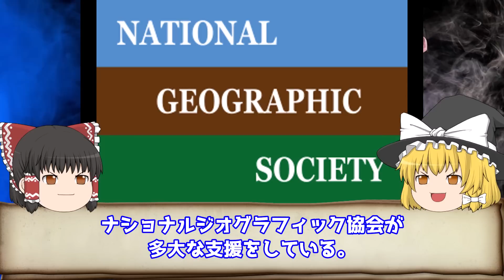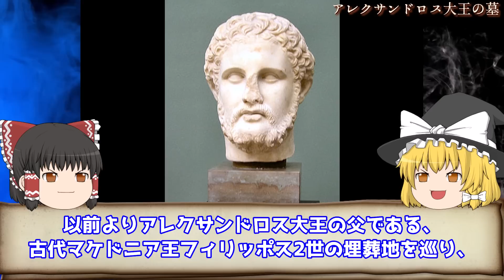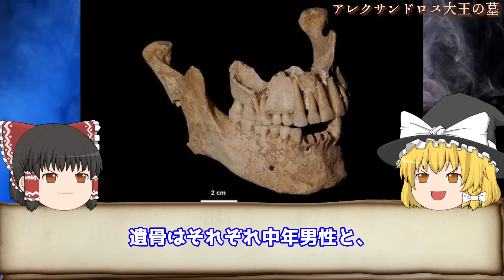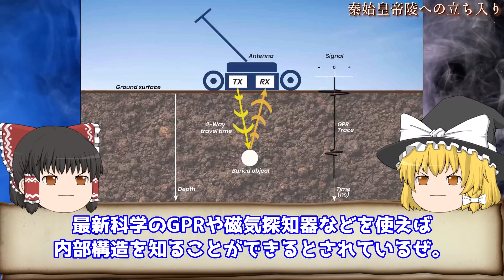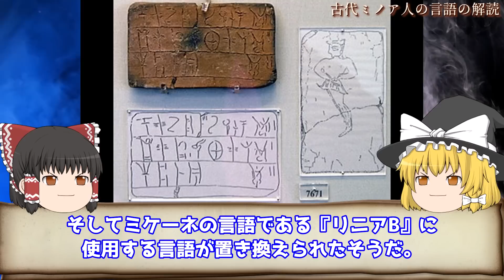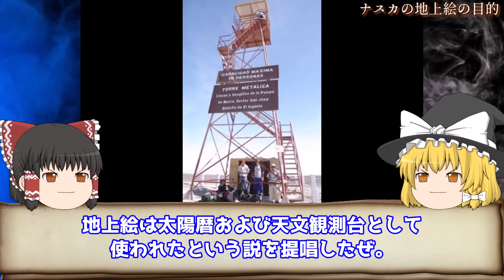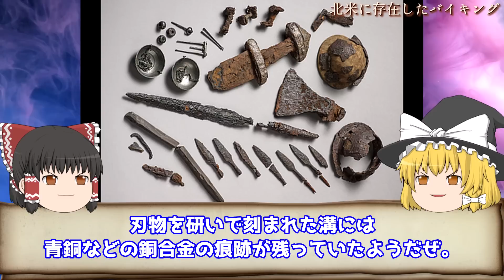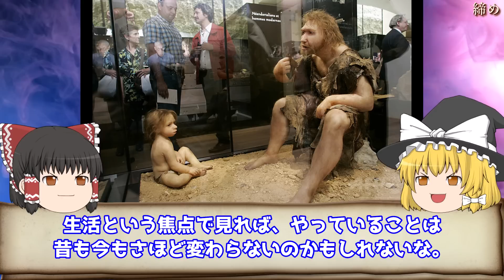【ゆっくり解説】21世紀の科学力で解明しそうな古代ミステリー7選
【ゆっくり解説】21世紀の科学力で解明しそうな古代ミステリー7選を紹介します。